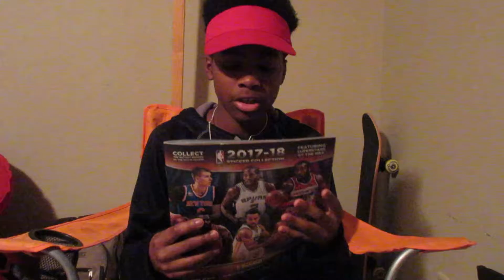Christmas Pickups!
Hey you guys. These are my Christmas Pickups! Hope you guys enjoyed thr video.